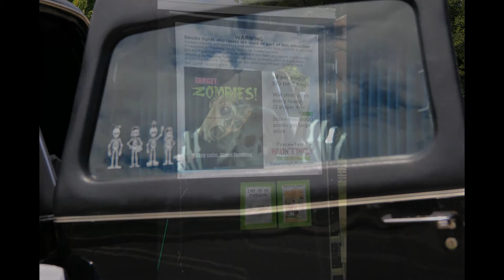2016 Chicago Haunt Club & The Rolling Dead Picnic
In August 2016, The Chicago Haunt Builders and The Rolling Dead got together for our 2nd annual Haunters & Hearsers Picnic.

Besides a fleet of Hearses, CHB Members Hauntingly Fun brought their Zombie Attack Laser game for all to enjoy.

The weather was perfect and good time was had by all!